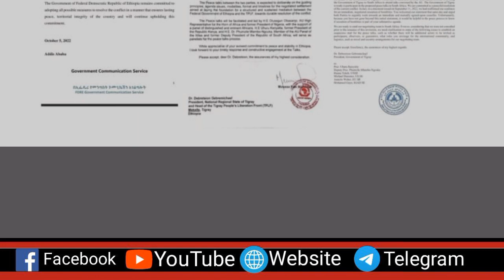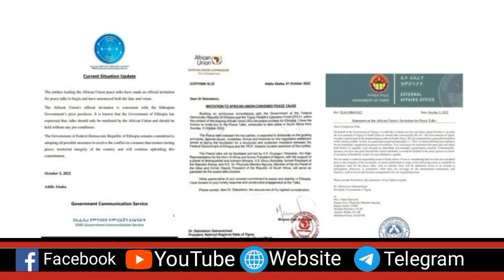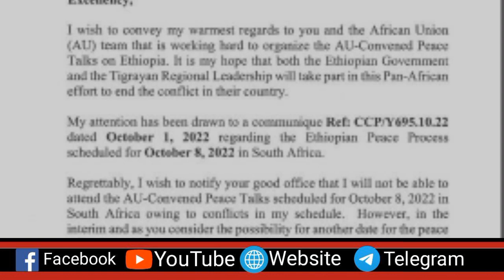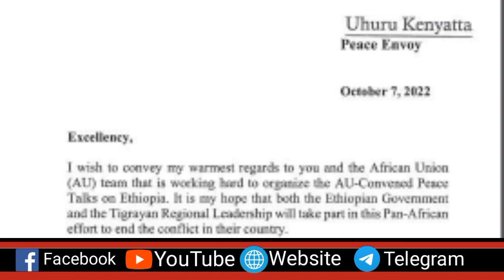MN: ODUU Onk 8/2022